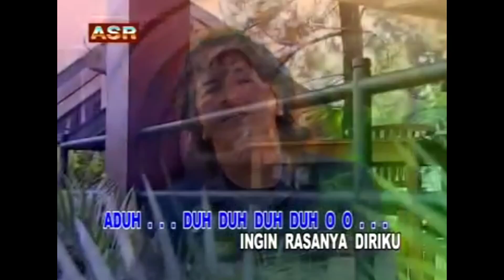Tanpa Vocal: Angka Satu - Caca Handika Mega Top Bsat.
Karaoke tanpa vocal untuk memudahkan para penyanyi karaoke untuk menyanyi.
Semoga terhibur.